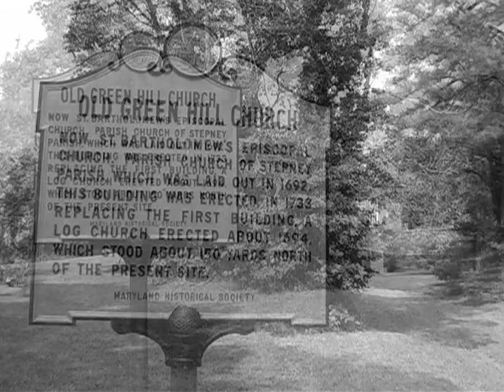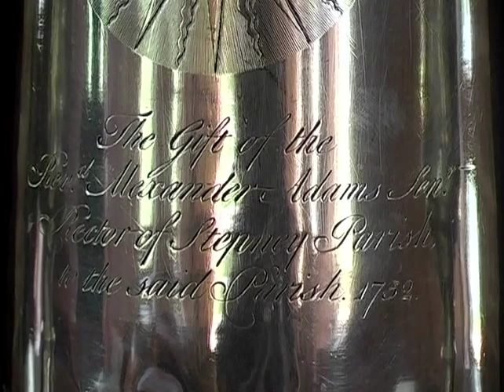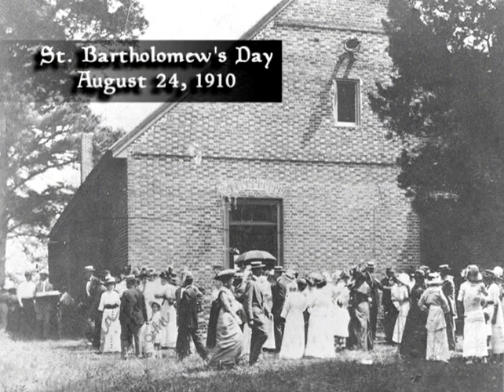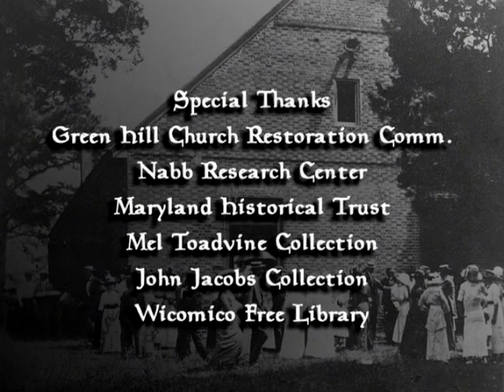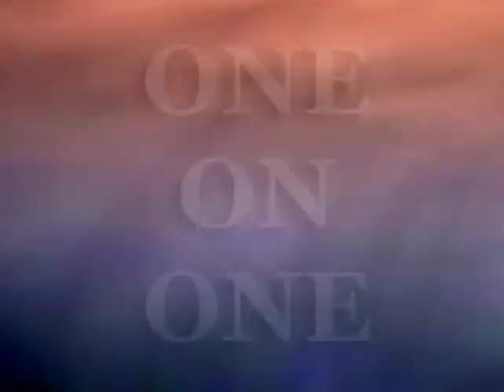The Historic Green Hill Church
This video documents the history and preservation of historic Old Green Hill Church. Phil Tilghman meets with the curator H. Lay Phillips to discuss the history and efforts to preserve the church.
This recording is part of the Digitizing Delmarva Heritage and Tradition collection.